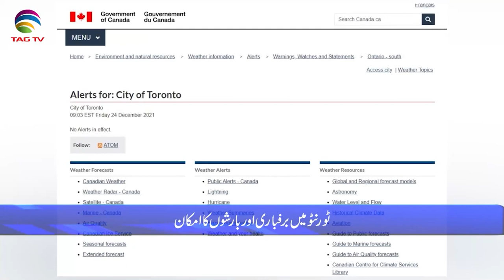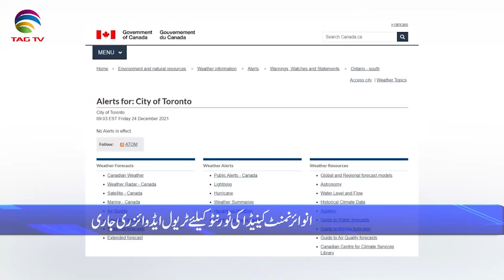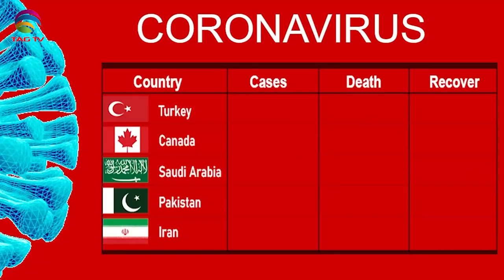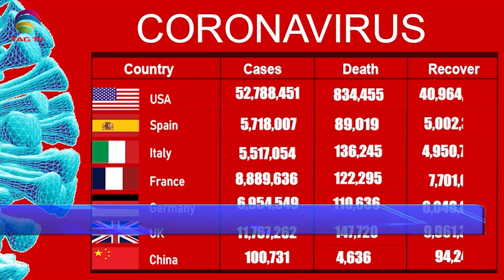International & Canadian News Bulletin in Hindi/Urdu - Dec 24, 2021